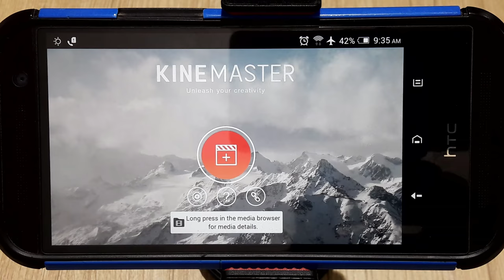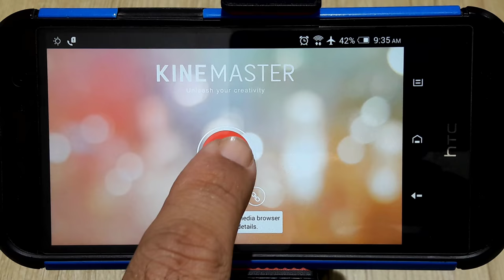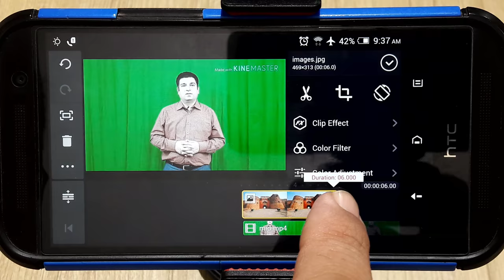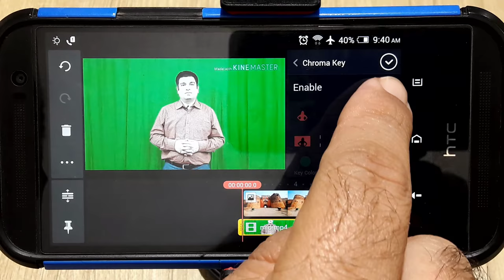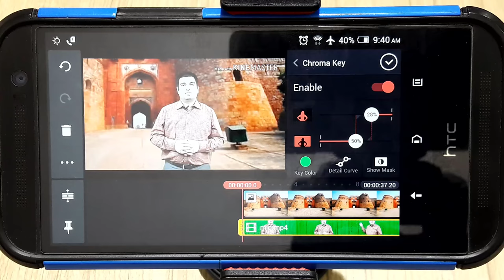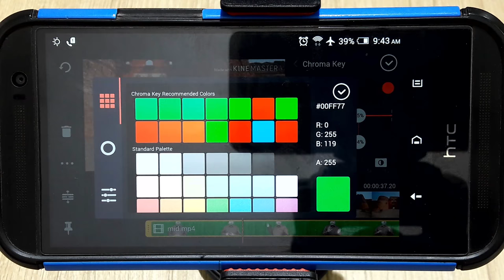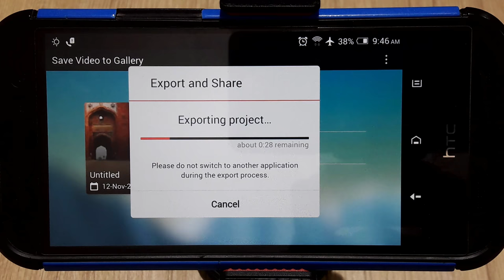How to change background of video in android?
Green screen effect helps to change the background of the video. You can replace the background of video to any still image or a video also. This can be done easily from your android mobile phone.

It’s okay to have Blue or Green screen behind you, while performing shoot. But Green background is  advised for better performance, plus - one may wear Blue T-shirt or shirt, chances for someone wearing green are less.

I have personally tested many apps on android to find the best one for chroma key effect. I have found kinemaster doing best job.

While the app does awesome job on Chroma key for android but for better results, ensure that your lighting conditions are good too.

Success on use of Chroma key depends a great deal on your own creativity. For example - You may replace the background with a video clip or try out something else.

Kinemaster app has a free and pro version, If you are looking at something professional or some serious stuff. Then go for pro version of this app, otherwise you will have to bear with watermark on the edited video.
About the creator of this video:
Harish Bali loves to make tutorials on use of Technology in day today life.

Do share your opinion on the content quality of this tutorial.

I love critics: For any reason - if you feel tutorial has not met its objective - mention that in comments below. I would love to hear back. Thanks for your time.